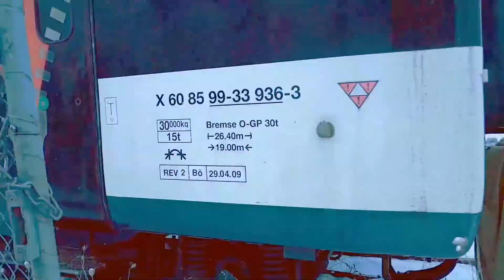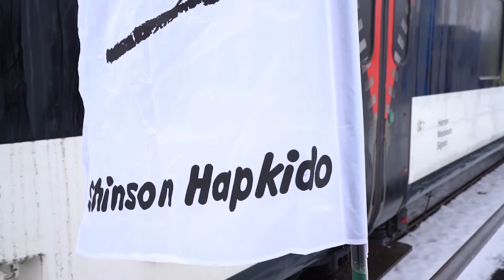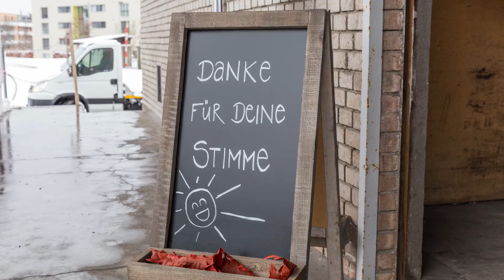Wenn 30 Tonnen auf Reisen gehen..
Projekt lagerhus  & Bistro - Verein Shinson Hapkido Cham